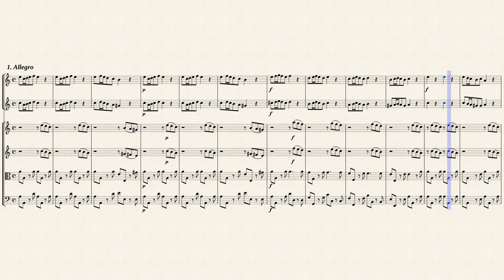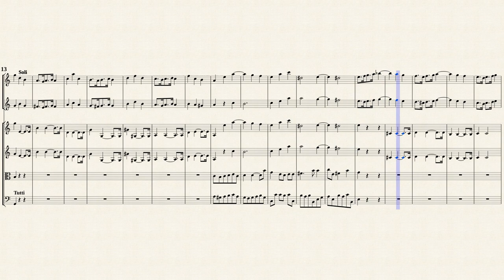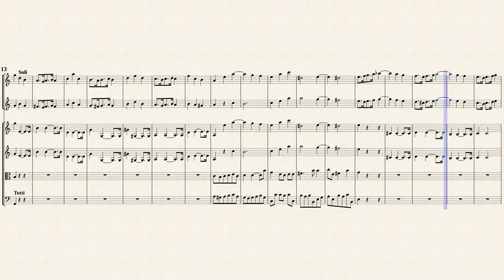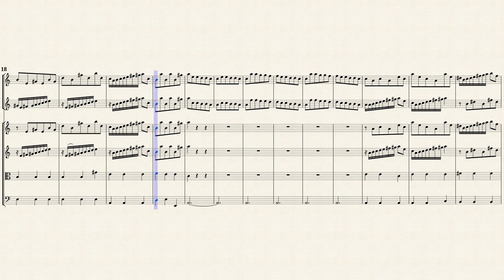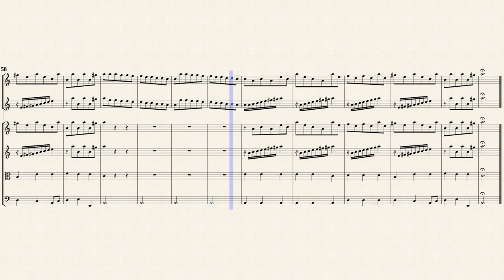Vivaldi, A. _ Oboe Concerto a-moll, RV 536 [Trv, Ob, Strings, Continuo]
Arr. by : Mario Bolognani
Concerto for 2 Oboes in a-moll, RV 536
for 2 Oboes, Strings and Continuo
Transposed for Trv, Ob, Strings and Continuo